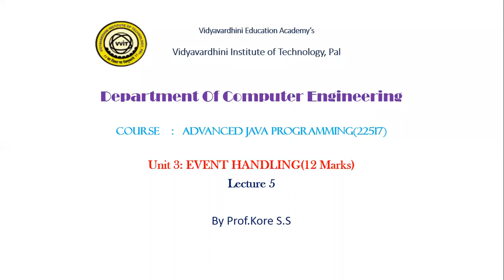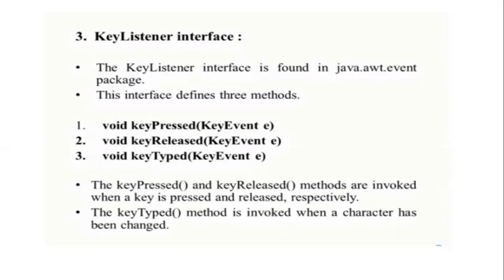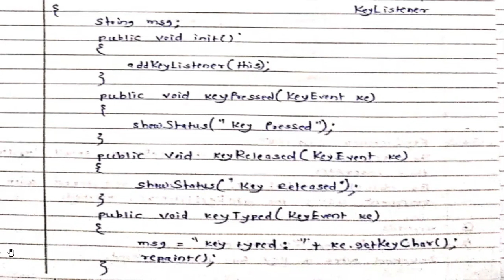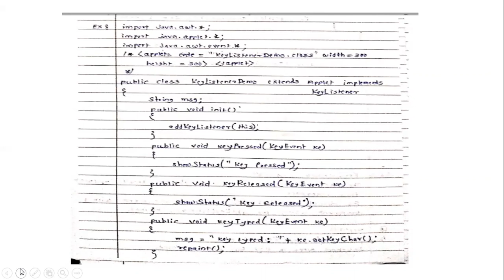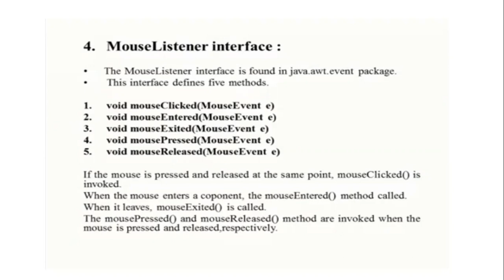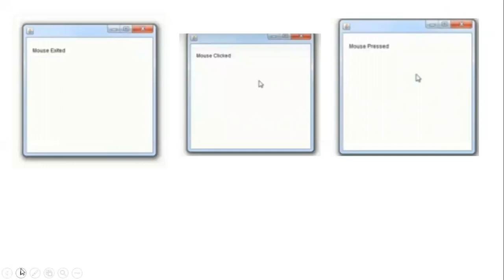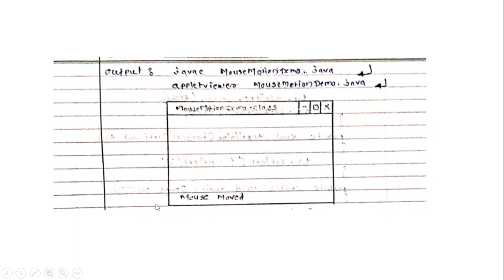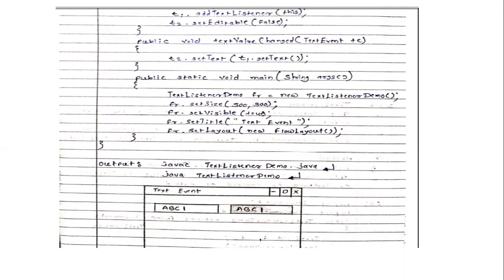TYCO AJP 3.5